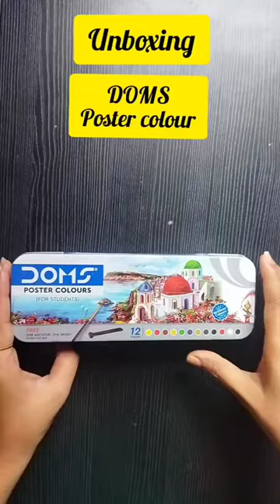Unboxing DOMS poster colour painting box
Unboxing DOMS poster colour painting box art